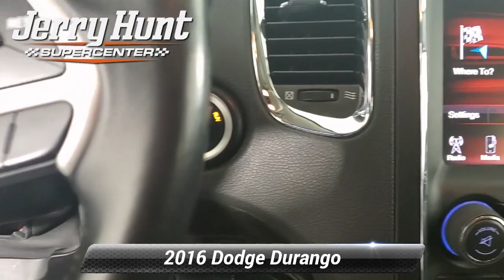Used 2016 Dodge Durango Limited, Lexington, NC 9130C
Recent Arrival! Carfax Accident Free Leather Interior 3rd Row Seating Bluetooth MP3 Navigation Backup Camera Push to Start Heated Front Seats Heated Steering Wheel Heated Rear Seats Memory Seat AWD. 2016 Brilliant Black Crystal Pearlcoat Dodge Durango 4D Sport Utility Limited 3.6L V6 24V VVT AWD Clean CARFAX.

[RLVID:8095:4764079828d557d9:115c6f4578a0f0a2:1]